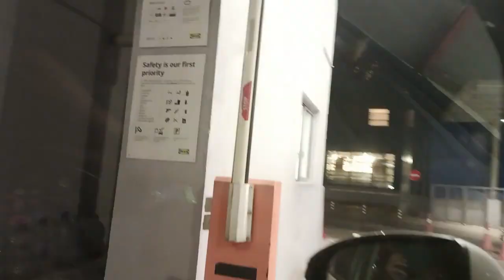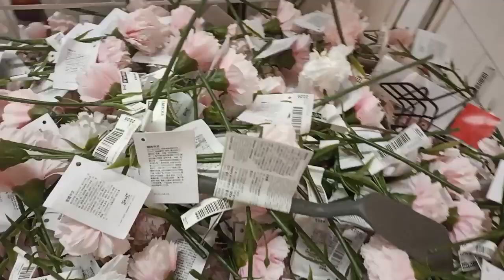IKEA Shopping vlog// ikea shoppingll part -1 //Ismart Bhargavi Vlogs